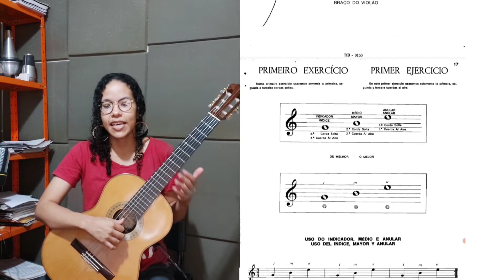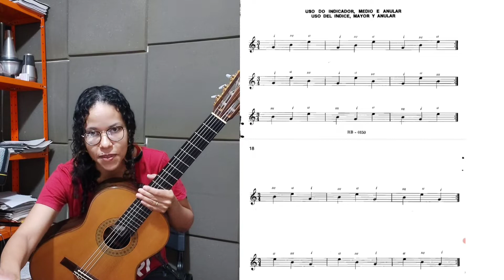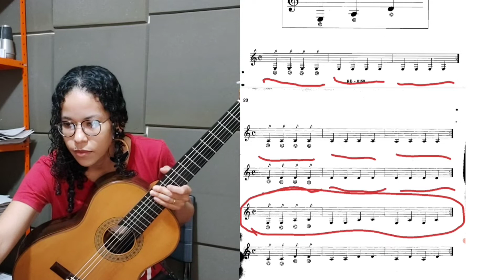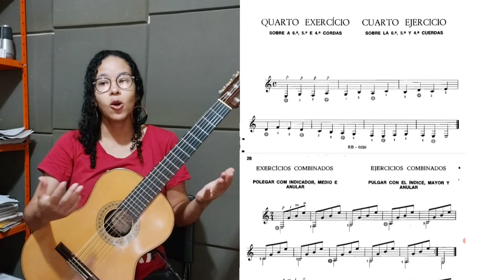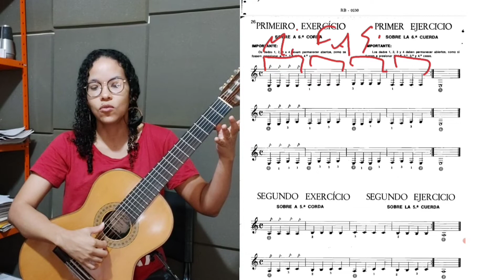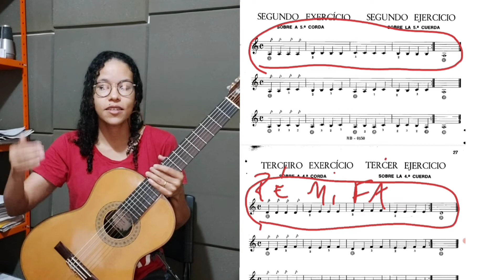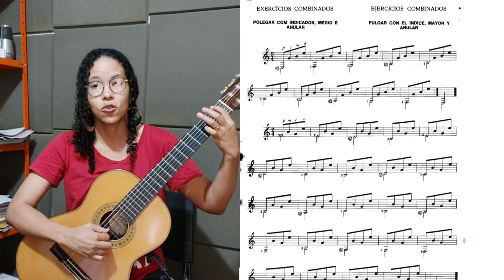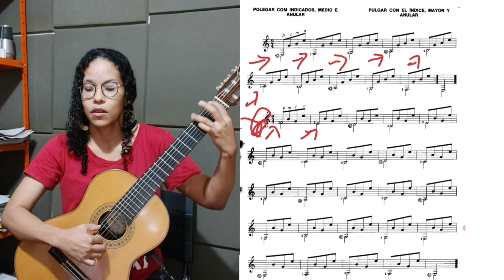Aula de Violão - Série Iniciação ao Violão Henrique Pinto Aula: 1 | Violão Iniciante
👉Conheça meu trabalho, meus cursos e estude com uma PROFISSIONAL DE VERDADE ➡️Curso de Violão Clássico

violao violão violaoiniciante violaoclassico 👉Conheça meu trabalho, meus cursos e estude com uma PROFISSIONAL DE VERDADE ➡️Curso de Violão Clássico

violao violão violaoiniciante violaoclassico Conheça meu trabalho, meus cursos e estude com uma PROFISSIONAL DE VERDADE ➡️